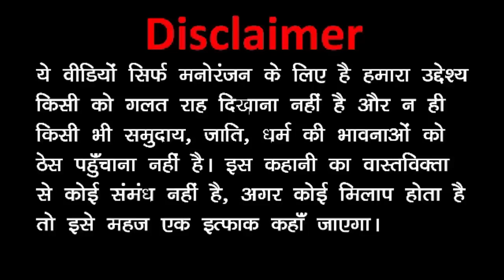Gora Kaddu Aur Kala Kaddu Comedy 😃Nk Vlog Bup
Gora Kaddu Aur Kala Kaddu Comedy

aam wala funny video
gora kaddu comedy video
gora Kaddu Joke
Aam Wala
gora kaddu jokes
kala kaddu joke
comedy video
kala kaddu comedy
funny video
takla neta